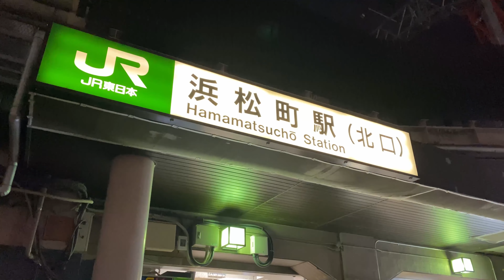Tokyo Tower | Tokyo Tower at night | Tokyo Tower night view | Tokyo Tower Japan 2023 | night walk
Music